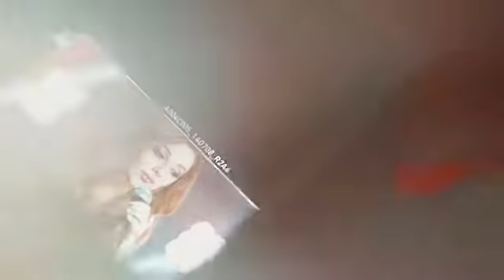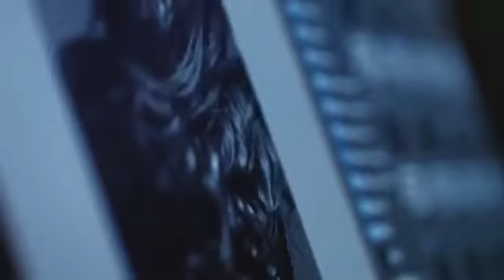اغنية نفسي اقولهالك